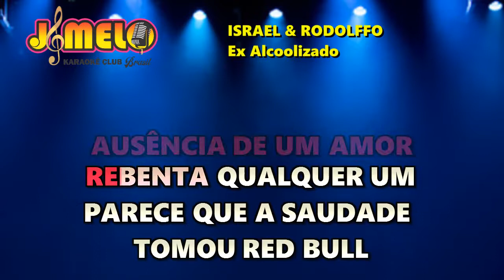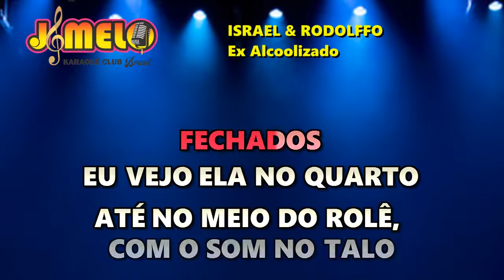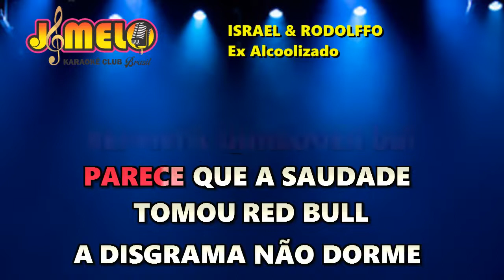EX ALCOOLIZADO = ISRAEL & RODOLFFO = KARAOKE